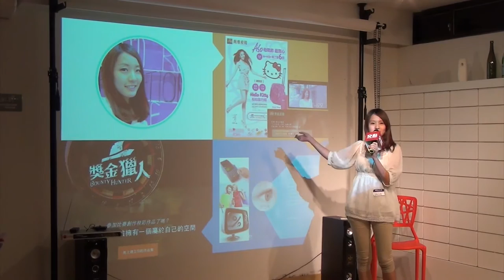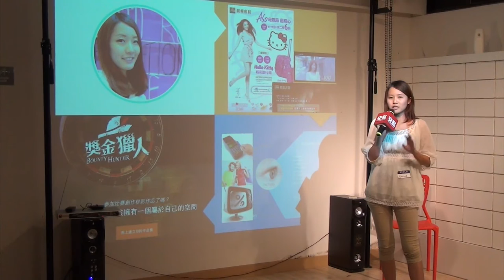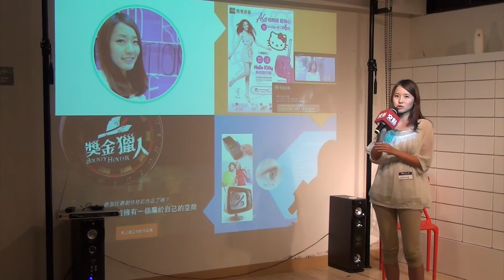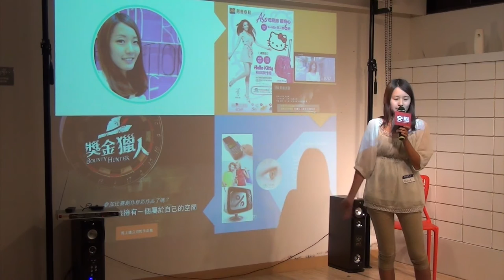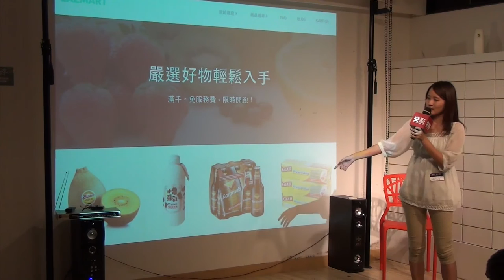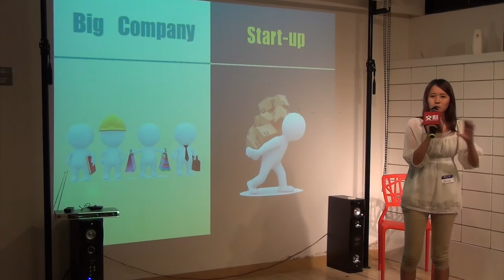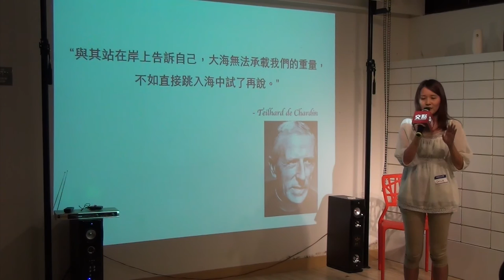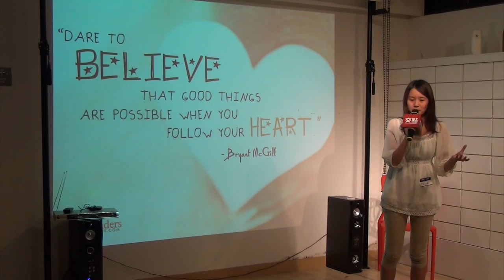交點台北2015.9月 - Chrissy Wu - 從外商跌到新創圈的美麗冒險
Chrissy Wu - 從外商跌到新創圈的美麗冒險

工作總佔據人生的大半部分，是不是該尋找點燃自己心中的一把火苗？當待在舒適圈一段時間之後，是不是有勇氣踏出第一步做出一些改變？一腳踏進新創公司上班，後來轉做代購日用品的 Lazmart 網站，Chrissy 要和你分享從一開始懶惰經濟的初衷到發現台灣小農問題的冒險旅程。